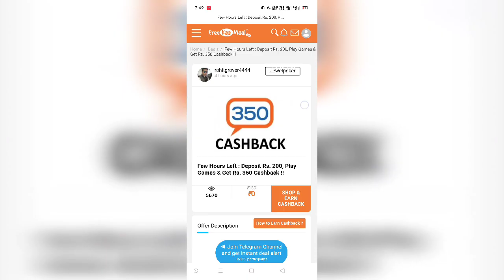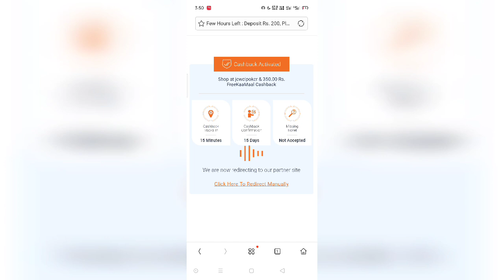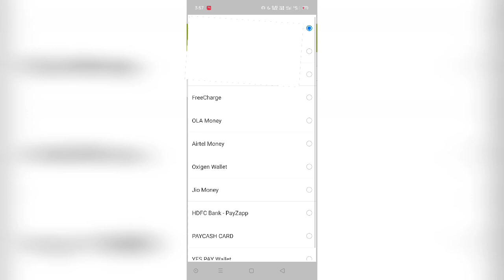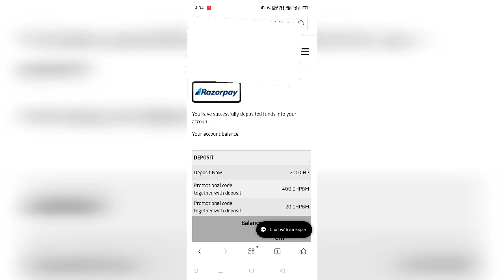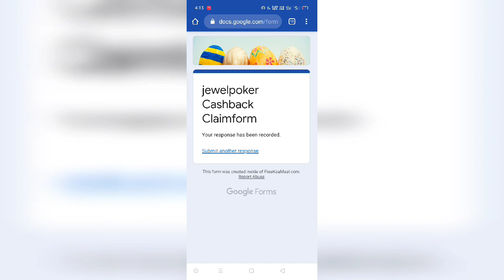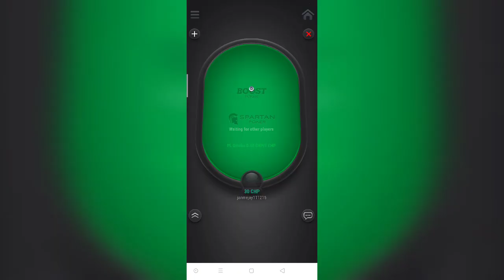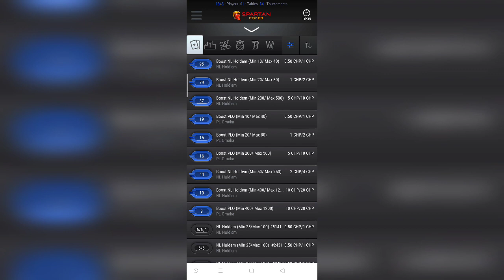Earn free ₹150 In PayTm / Bank account for everyone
hii guys in this video am share new earning video. thru this u can earn free ₹150

Deposit amount and play 25 games from deposited amount

Must joint this Group🔥🔥

Telegram group Loot Offers-

Or Search - @pandeyjikipathsala

If u want to create new account then create from here 👇👇👇 MANY APP REFER AND EARN👇👇👇👇👇👇👇👇👇👇

Mobikwik Refer code- PSTFU7

PAISAWAPAS refer code- PYVNP

Rapido Refer code- CGHDC58

Dream11 Refer code-  SJANME4PQ

My Team11 Refer code- TYW9D3ZZOB

My Fab 11 refer code- BAGHEFF68

Fab hotel refer code- PANDEYJI

UMC-

Use my card Refer code (UMC)- 8bb365ead8